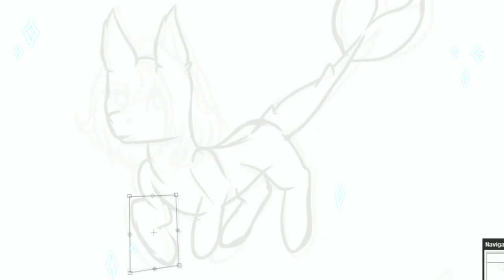-SpeedPaint- Dreams Pony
-programs:
Bandicam
Photoshop CS6
-Time Taken: 7,5 hrs
picture:
I'm in...